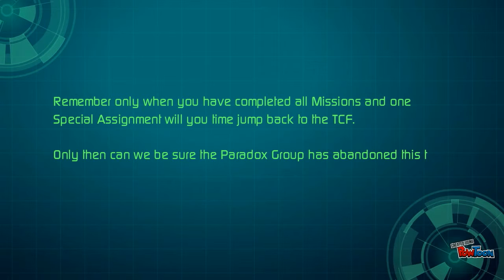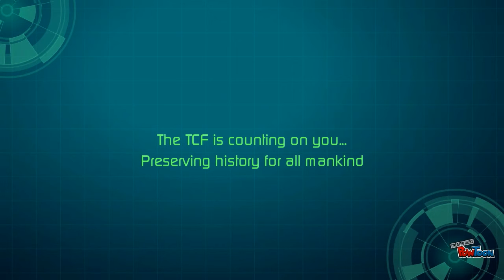TCF Special Assignment Instructions: Stone Age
Special Assignment Instructions: Stone Age chapter.Gamified content for Ancient Civilization's class.-- Created using PowToon -- Free sign up -- Create animated videos and animated presentations for free.  PowToon is a free tool that allows you to develop cool animated clips and animated presentations for your website, office meeting, sales pitch, nonprofit fundraiser, product launch, video resume, or anything else you could use an animated explainer video. PowToon's animation templates help you create animated presentations and animated explainer videos from scratch.  Anyone can produce awesome animations quickly with PowToon, without the cost or hassle other professional animation services require.